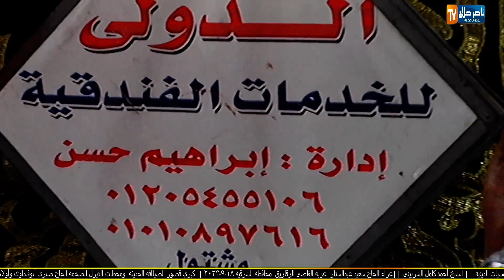الشيخ أحمد كامل الشربينى س الرعد عزاء الحاج سعيد عبدالستار عزبة القاضى الزقازيق 18 9 2023